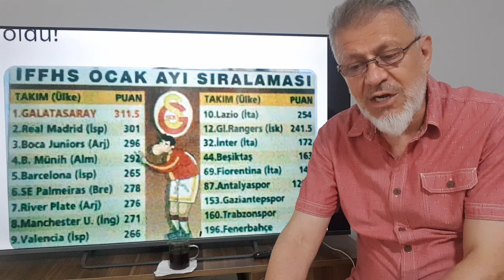Dursun emmi ve tayfasını bilet skandalı-yalan-dolan götürür!..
Galatasaray tarihinin galiba en berbat ve en başarısız ikinci yönetimi bunlardır!..Daha önceki Dursun Özbek yönetimi de başarısızlıkta mutlaka birinci sırada yer alır..
Bu KARABORSA BİLET SKANDALI DURSUN ÖZBEK VE TAYFASINI kesin götürür..
Konuyla ilgili Sohbetimizi lütfen izleyiniz...